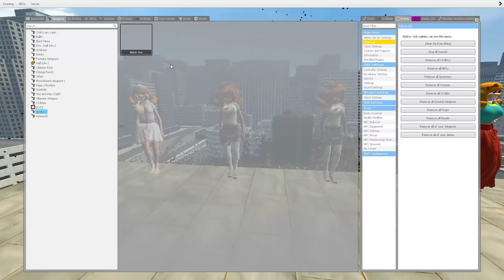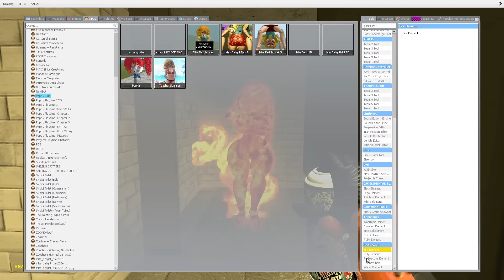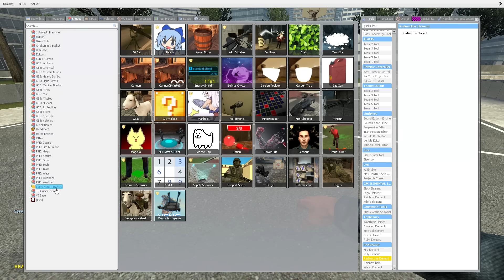SECRET EVOLUTION OF ALL NEW MISS DELIGHT POPPY PLAYTIME CHAPTER 3 POU BOYS REVENGE In Garry's Mod!